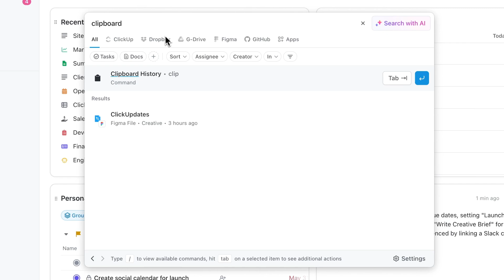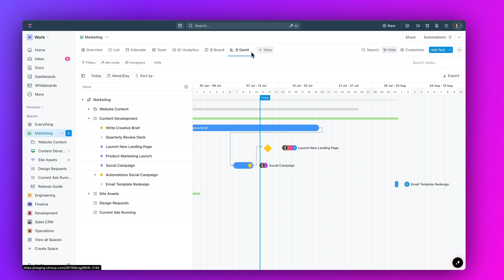ClickUp Release 3.26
This week's ClickUpdates brings a redesigned Search Bar, an updated ClickUp desktop app, the ability to hide empty locations in Gantt view, and more!

Chapters:
0:00 Intro
0:16 Redesigned Search Bar
0:40 Updated ClickUp Desktop App
0:58 Hide Empty Locations in Gantt View